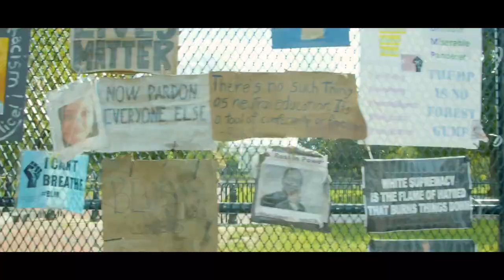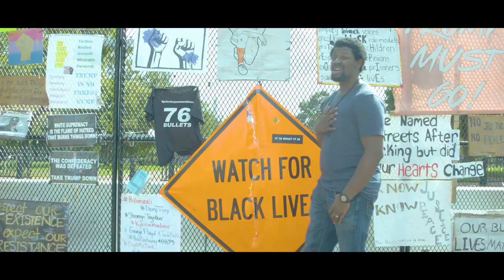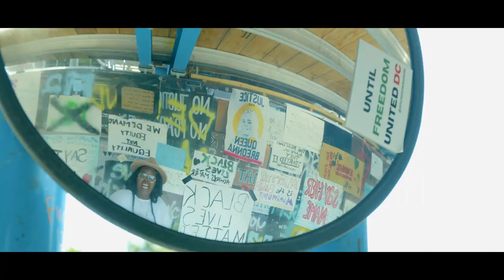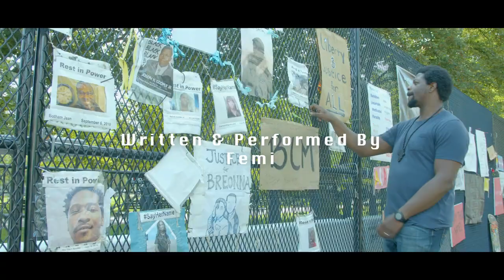"Walk On By" - Femi ft. Black Assets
"You would just walk on by, knee in my back and my blood in my eye..."  Lead single from the album From 4C With Love, out Saturday April 22

Credits:
DP: Kham D. Owens - khamdoArt
Director: Sofia Vidal
AD: Adam Ross - ARoss Films
Editor: Kham D. Owens